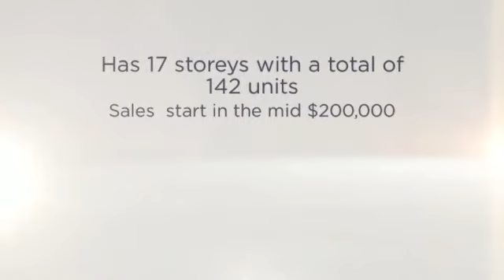Design Haus Condos